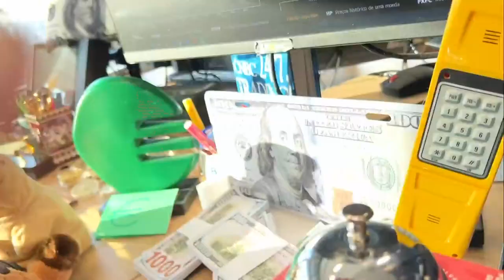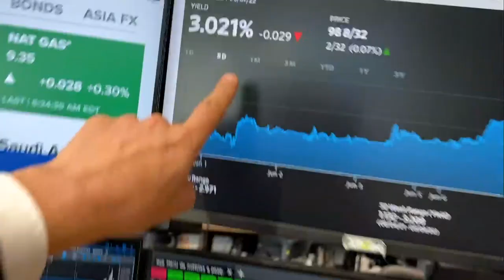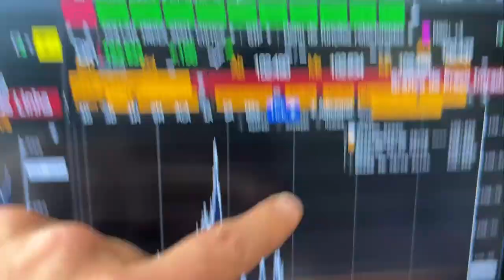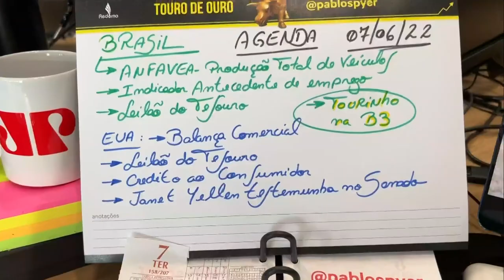Minuto Touro de Ouro: Bolsas caem com atenção à inflação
Os índices futuros de Nova York e bolsas da Europa recuam na manhã desta terça-feira (7) em meio a temores com a inflação, com a próxima leitura da inflação dos EUA prevista para o final da semana. Pablo Spyer comentou.